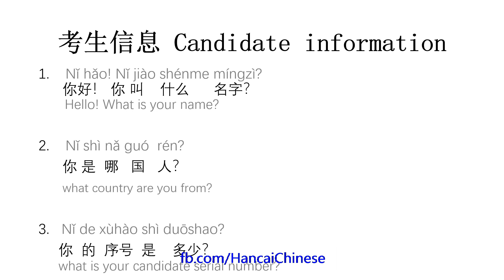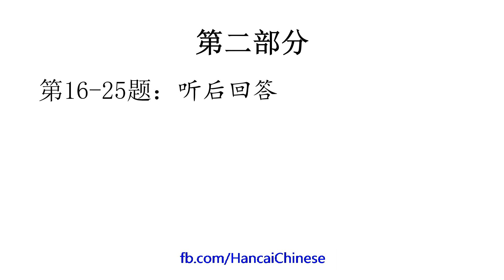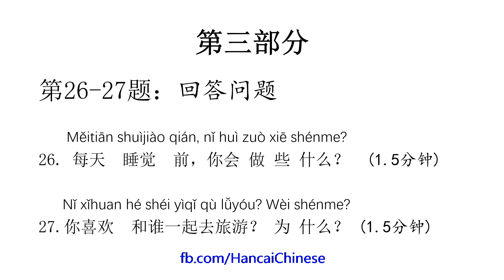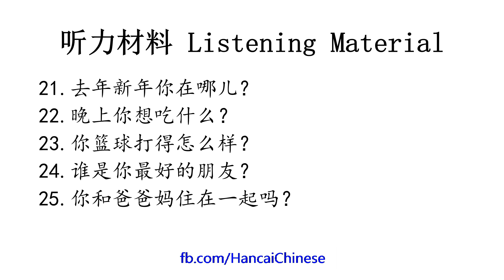H71003/HSKK初级/HSKK BASIC/with text material